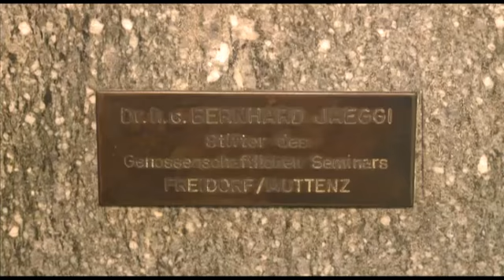Bildungszentrum Coop 2013 - regioTVplus